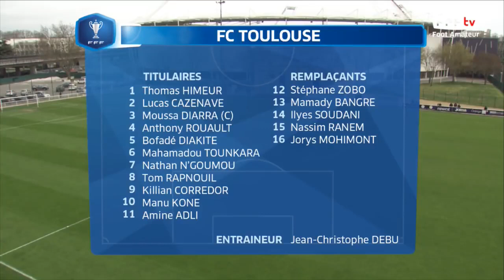Manu Koné vs Tours U19 Gambardella (17/03/2019)